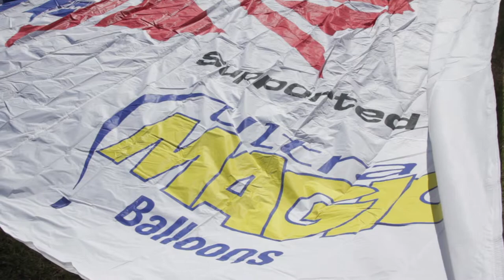FlyEveryState - Dunleath Tether